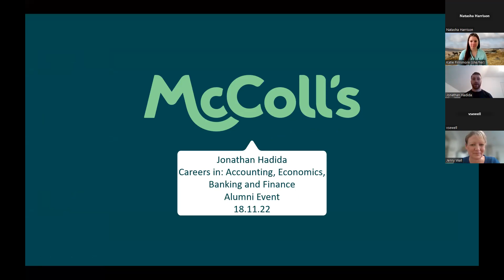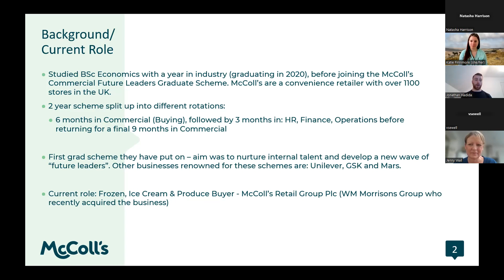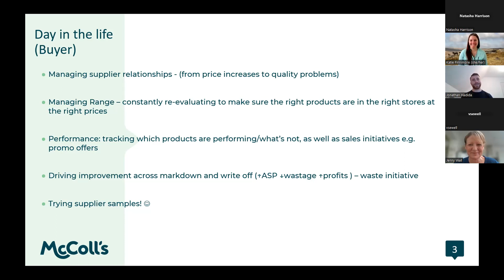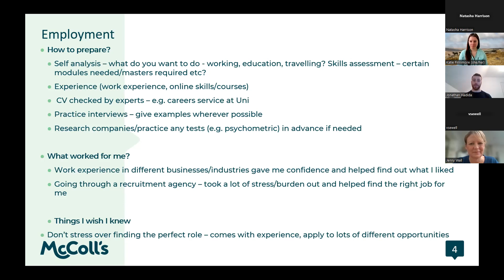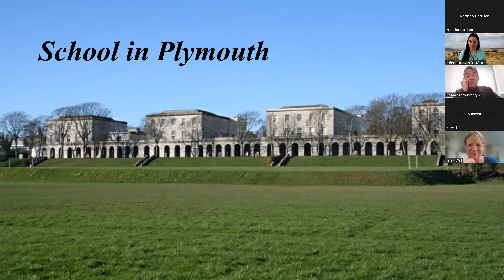Careers in Accounting, Economics, Banking and Finance